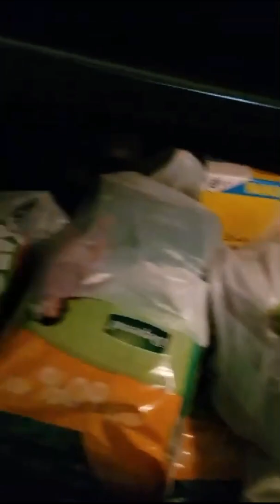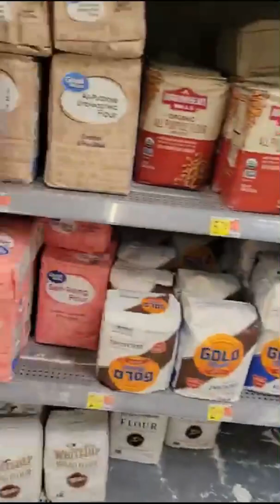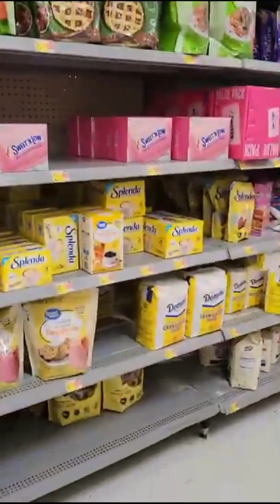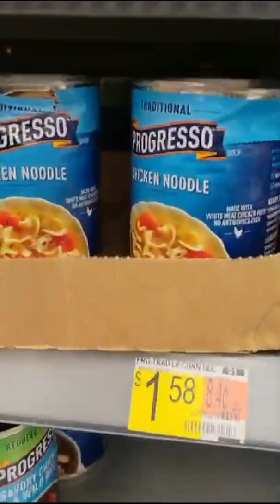REAL FOOD SHORTAGES & PRICE UPDATES // Wal-Mart Shopping Cart May 2022 Shop With Me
Discussing shopping habits, tips and tricks to stay on budget despite the rapidly increasing food and gas prices. Not only is inflation and hyperinflation making it more difficult to food prep and stockpile, now the stores are facing labor shortages and don't have enough employees and workers to stock the shelves correctly and accurately label the prices for the foods and products we buy. When you see the price ring up on the register at checkout, they are not very likely to honor that price you saw on the shelf. Wal-Mart, Kroger and other grocery stores do not have any price protection with their vendors and suppliers and they are passing along the new higher prices directly along to the shoppers and consumers. Times are getting worse before they get better. Do all you can to stay on budget and stockpile while you can. My daughter in law (Preparing for Survival) is helping me see the light.

We are facing an worldwide economic fiasco!

FIXED INCOME CAREGIVER ON A BUDGET SHOPPING AT WALMART KROGER PUBLIX FOOD PRICES SHORTAGES STOCKPILE